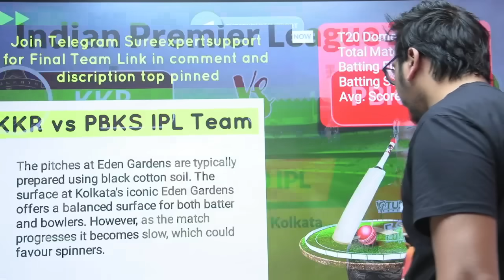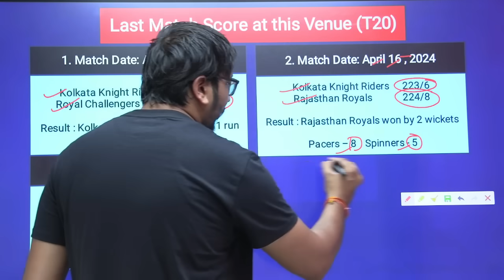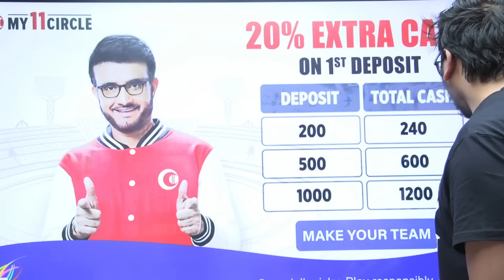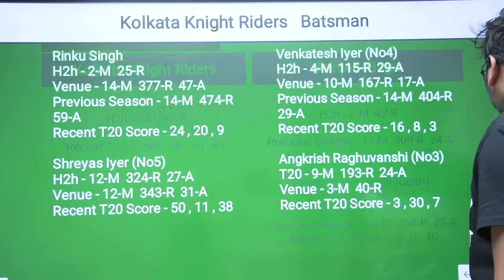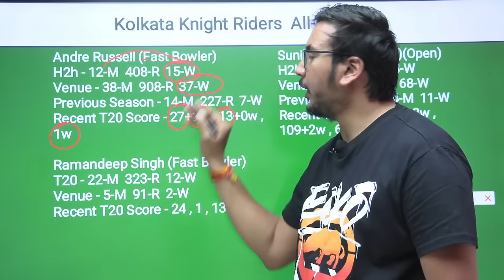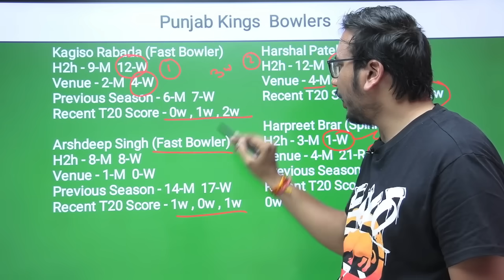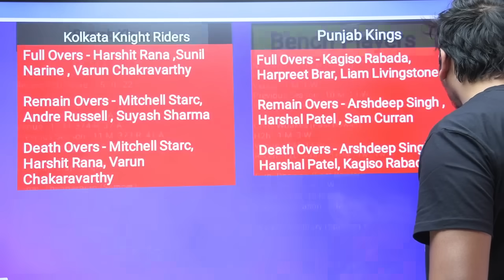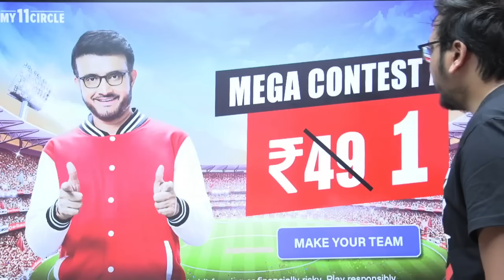KKR vs PBKS Prediction|KKR vs PBKS Team|Kolkata vs Punjab IPL 42TH T20 Match